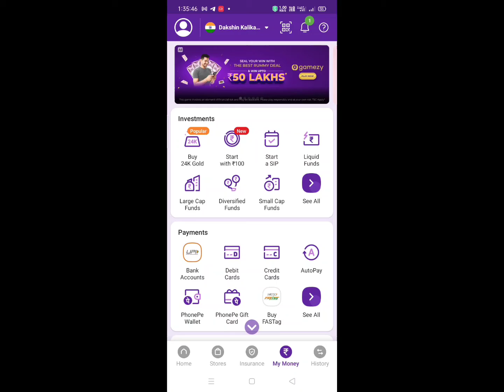Phonepe upi pin change // Shorts video